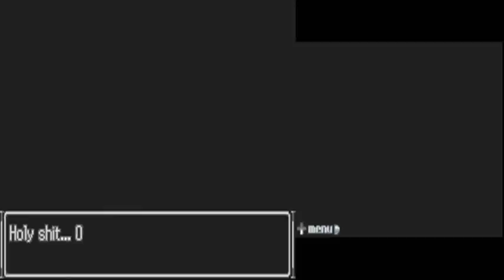Let's Play 9 Hours, 9 Persons, 9 Doors Part 85: Q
Not done with the twists yet, it seems! And the twists will not end until the credits roll!